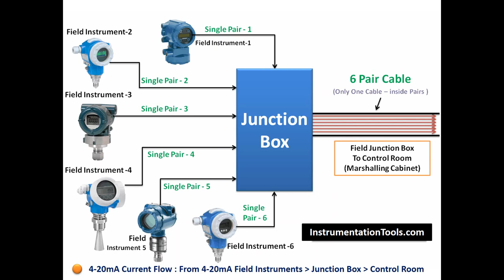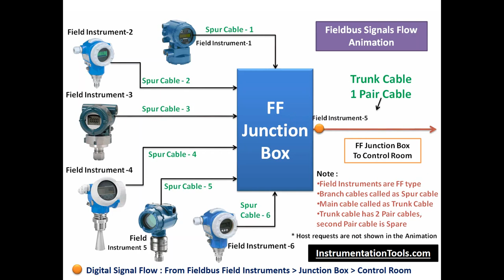4-20mA Junction Box Versus Fieldbus (FF) Junction Box : Signal Flow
4-20mA Junction Box Versus Fieldbus Junction Box: Signal Flow

More @ InstrumentationTools.com